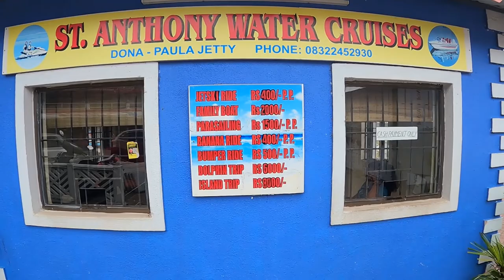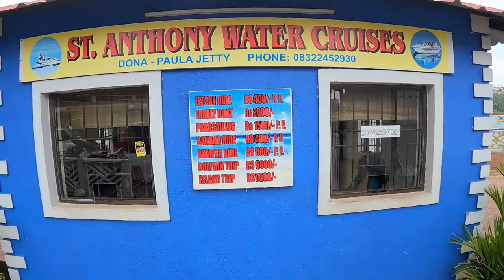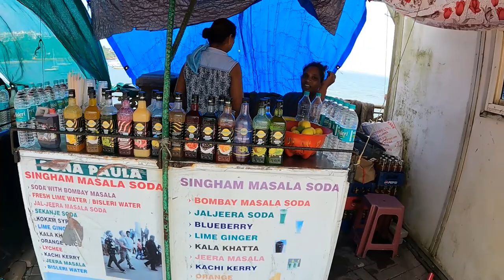Dona Paula | Goa | November -2021 | Goa Vlog | North Goa's Famous Lovers Point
Goa, Dona Paula, November - 2021,  Goa Vlog,  Famous North Goa View Point, Near Panjim City!

Hello everyone,
In this video is all about Dona Paula beach information , what it's look like now, beach Goa. Hope you will enjoy the video.

Dona Paula is one of the most visited tourist spots of Goa. Dona Paula is also known as the Lovers Paradise in Goa. Legend says that Dona Paula de Menezes, the daughter of a Viceroy in Portuguese India threw herself off the cliff because her family objected to marry Gaspar Dias who is a local fisherman of Goa. Dona Paula is at a distance of 7 km from Panjim Bus Stand and 3 Km from Miramar beach.

National Institute of Oceanography, Goa University and Goa International Centre is situated here at Dona Paula, Goa. Many popular hindi movies like "Ek Duuje Ke Liye",  "Singham" were shoot here. Many local enjoy fishing at Dona Paula. Water sports like Jet-Skiing or Water Scooter is another major tourist attraction of Dona Paula.